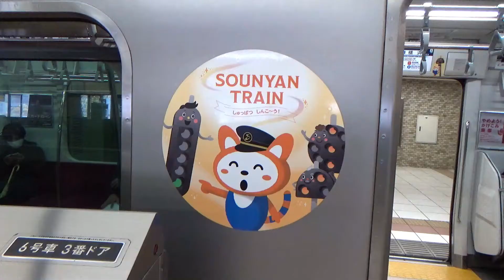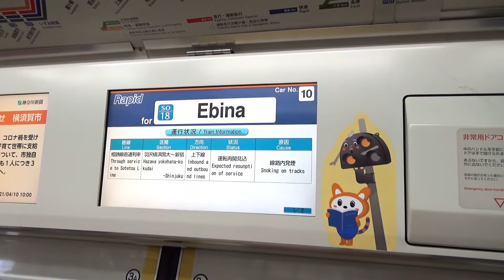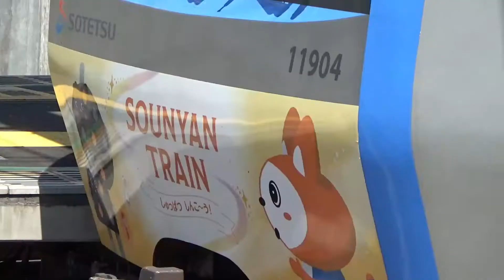八代目そうにゃんトレイン しゅっぱつ しんこ～う！【相鉄】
2014年に「そうにゃん」が相模鉄道広報として入社以来続いている
「そうにゃんトレイン」

早くも第8代目となり、新しいデザインのラッピングとなりました。

新作の絵本「しゅっぱつ しんこ～う！」がモチーフとなっており、
車両全面・側面のラッピングはもちろん、
車内でもあちこちでそうにゃんが出迎えてくれます。